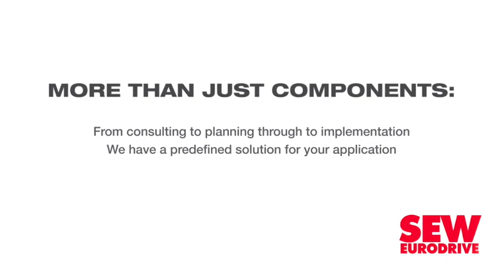Products reduce construction time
Two products of construction connection technology supplier Peikko South Africa – the bolted column connections and Deltabeam slim floor structures – contributed to reducing overall construction time at a project of food manufacturer Continental Brands, in Johannesburg.